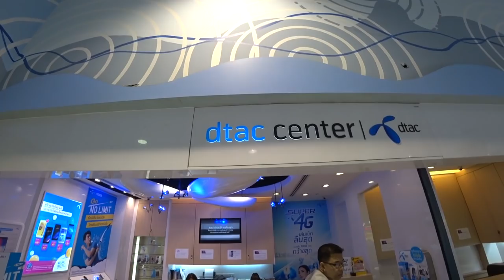ЦЕНЫ НА ПХУКЕТЕ 🔥 АРЕНДА БАЙКА, ЕДА В ТАИЛАНДЕ, ПРОДУКТЫ И БЫТОВЫЕ ВЕЩИ. ПЛЯЖ КАТА.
ЦЕНЫ НА ПХУКЕТЕ 🔥 АРЕНДА БАЙКА, ЕДА В ТАИЛАНДЕ, ПРОДУКТЫ И БЫТОВЫЕ ВЕЩИ.  ПЛЯЖ КАТА. ►СМОТРИТЕ ВИДЕО!